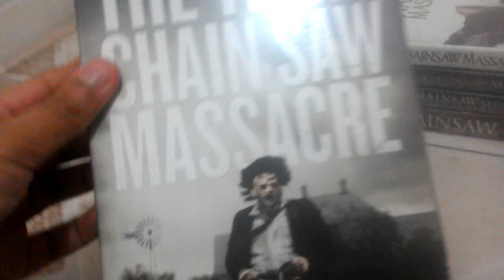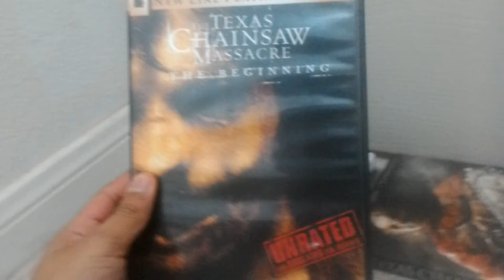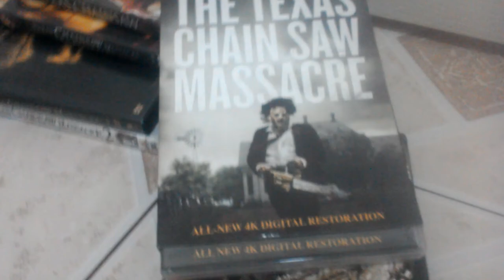My Teaxs Chainsaw Massacre movies!!!!!